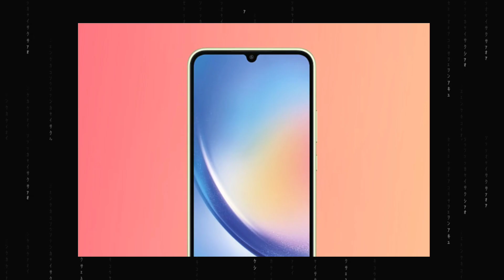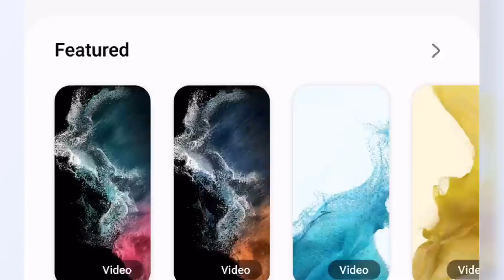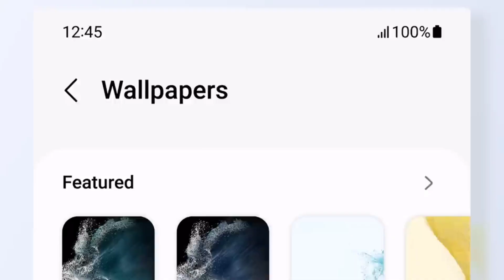Samsung Galaxy A34 & A54 5G Confirmed Specification, Price & India Launch Date!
He'll Guy's Aaj Me Aapko Es Video Me Samsung galaxy A34 & A54 Ke Bare Me Batane Wala Hu